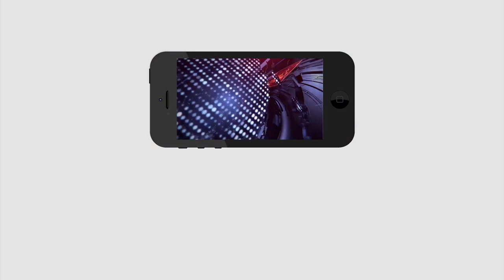Jagan Govt Big Shock to Nimmagadda |Local Elections | నిమ్మగడ్డపై కోర్టుకెక్కిన సీఎం జగన్ |PDTV News